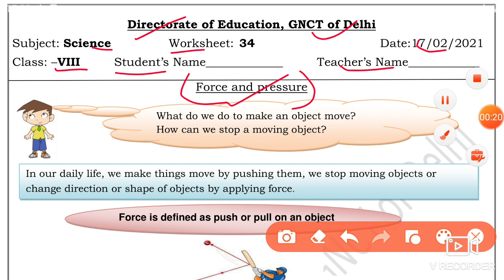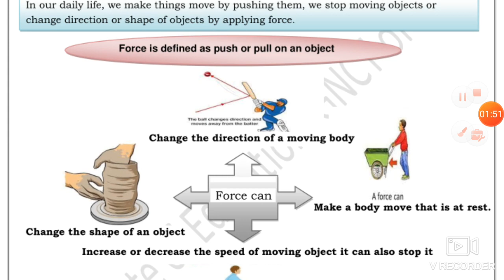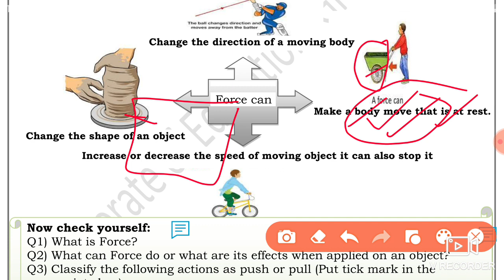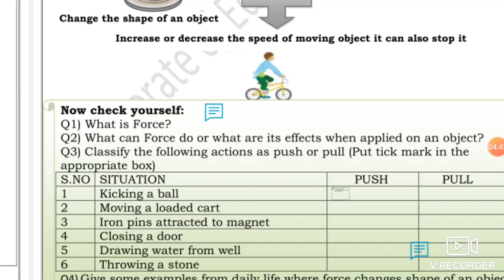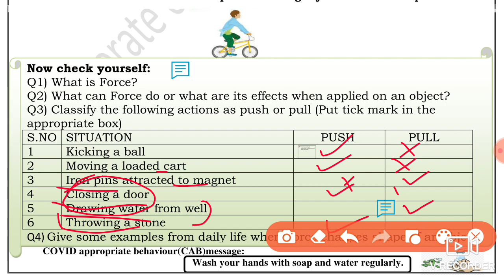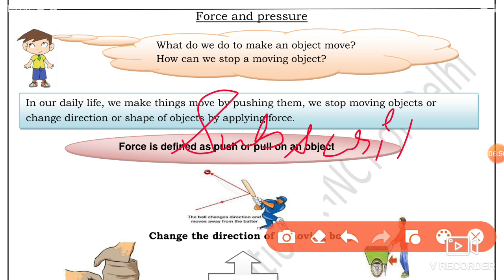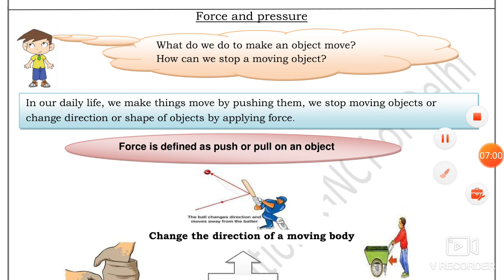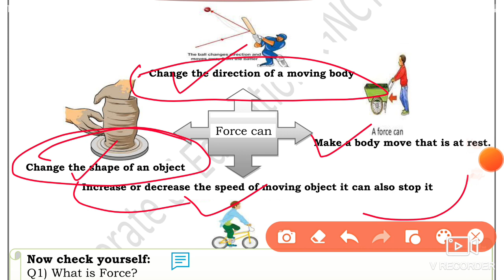Science Worksheet 34 Class 8(17/2/2021)English Medium/Worksheet 34 Science Class 8/Worksheet Sci 34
Science work sheet 34 class 8 English,
Science worksheet 34 class8 ,

worksheet 34,
17 February class 8 Worksheet,
17 February Worksheet class 8 English,
 MEDIUM doe Worksheet 34 Science ,
worksheet 34 Science ,
 Science Worksheet 34 English,

8 class Science worksheet 34,
 aaj ki Science ki worksheet 34 class 8, worksheet class 34 doe,
 worksheet 34,

🤗🤗🤗Thanku🤗🤗🤗